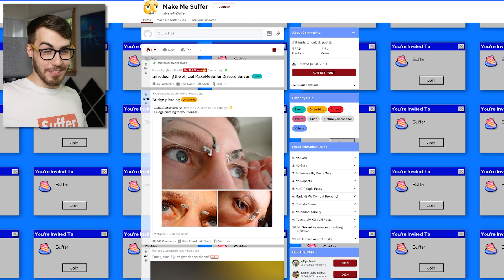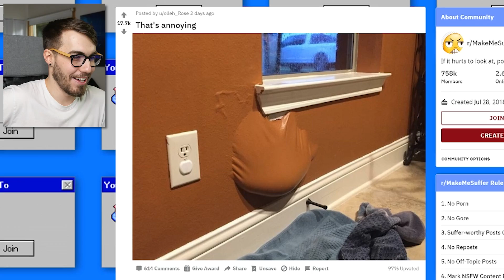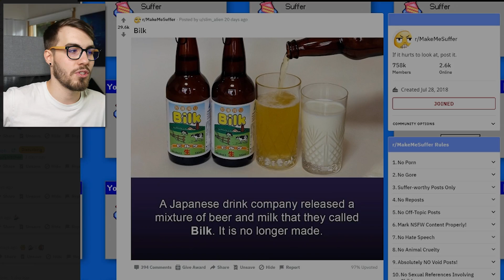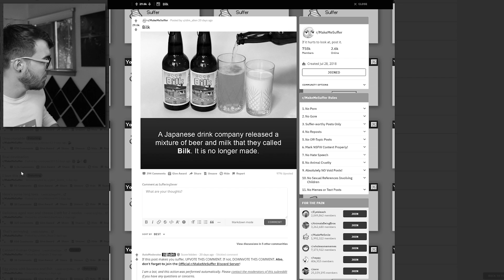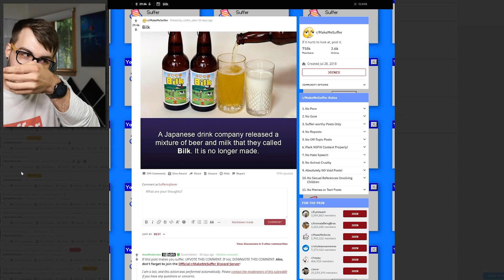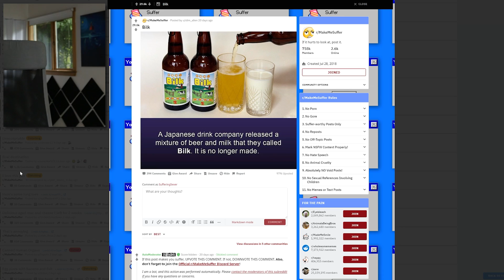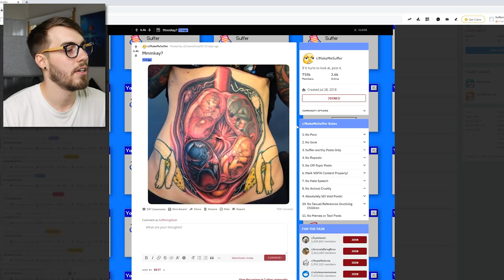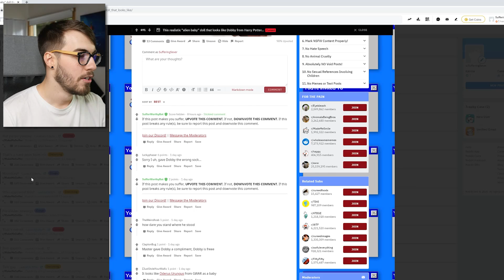Drinking Chunky Milk Makes Me Suffer! (r/MakeMeSuffer)